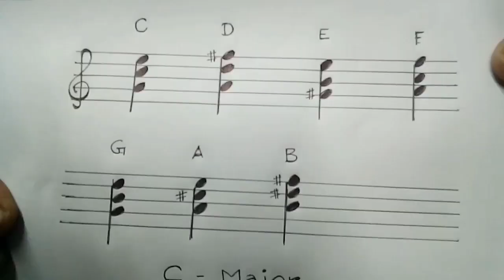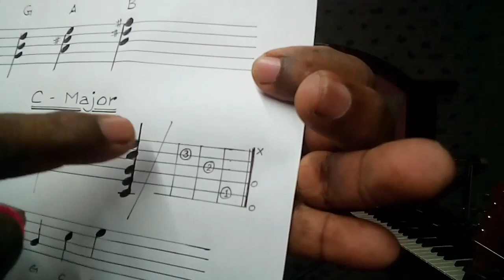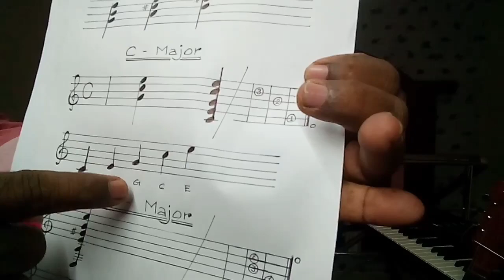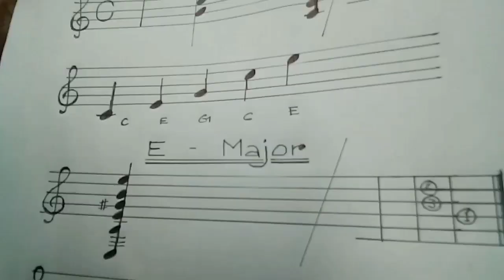Guitar lessions in Malayalam Part 49-chord notation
BOSCO PATHANAPURAM